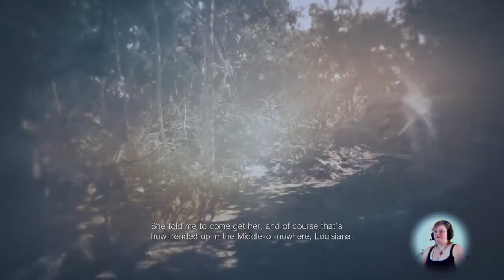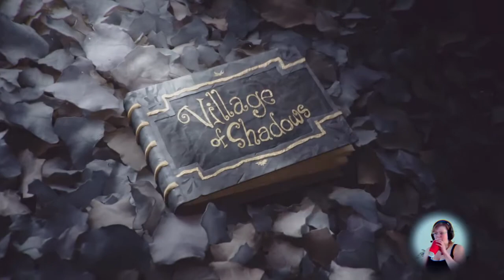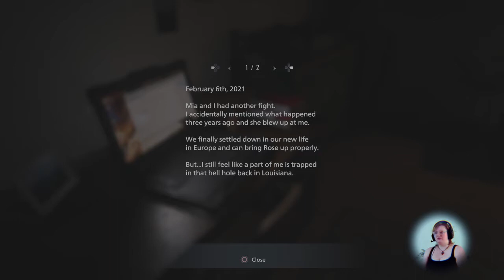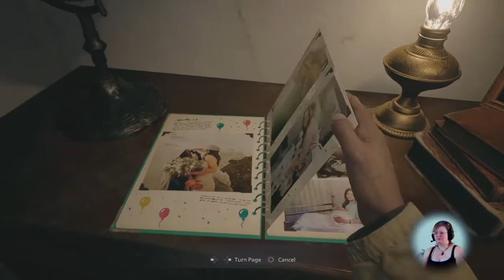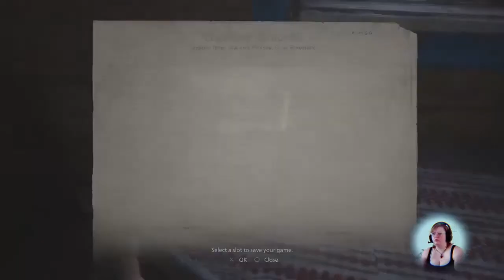WHERE'S MY DAUGHTER | Resident Evil Village